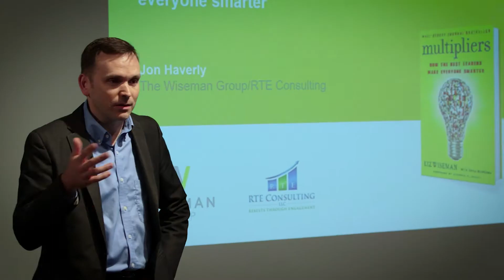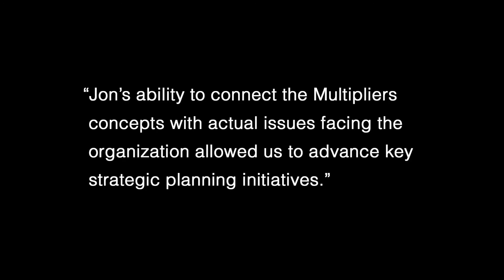Jon Haverly: Master Practitioner